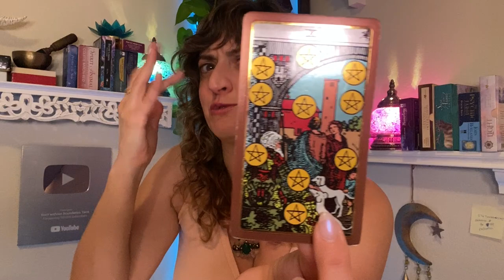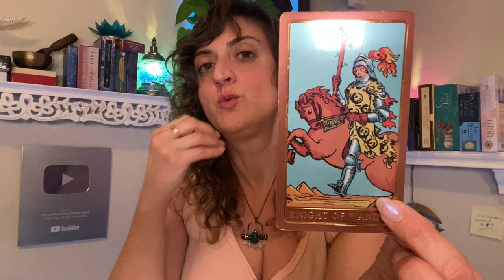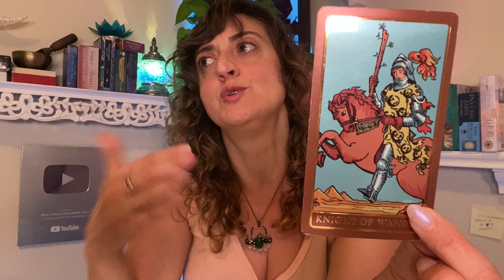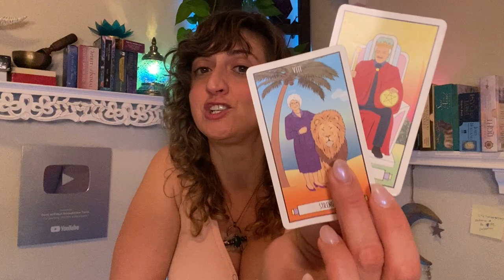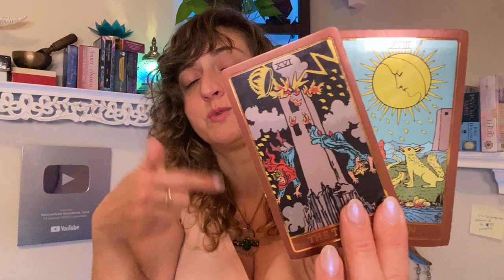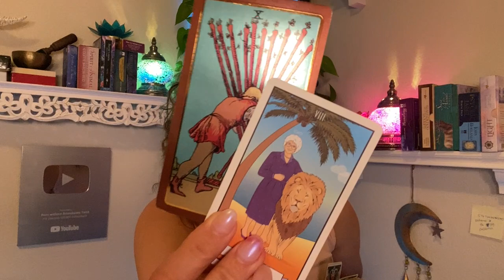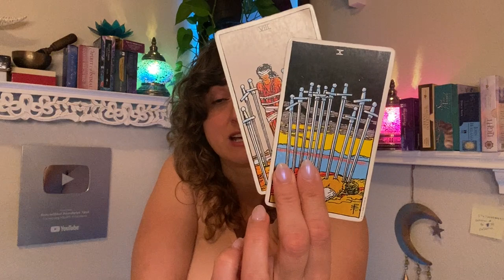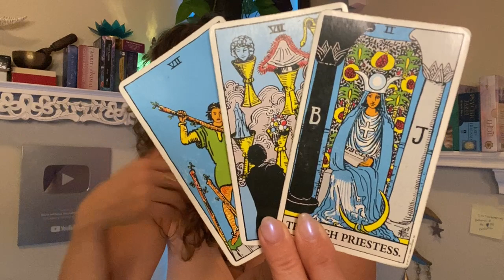♌️ LEO Tarot ♌️ AFTER TRAVELING THROUGH SPACE & LIFETIMES, IT’S YOURS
Week Ahead Leo Tarot - Weekly Oracle and tarot card reading from Born without Boundaries.

FB: Born without Boundaries Tarot